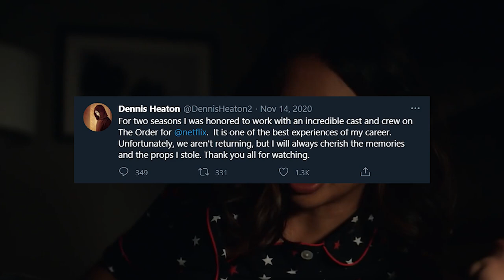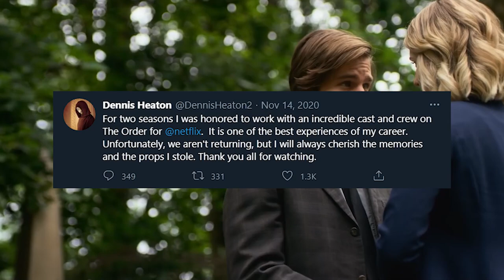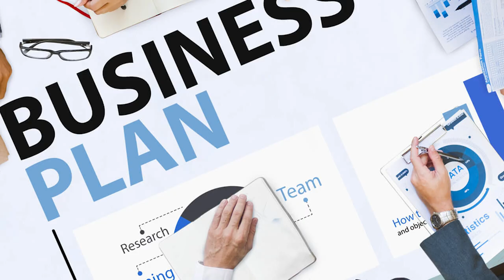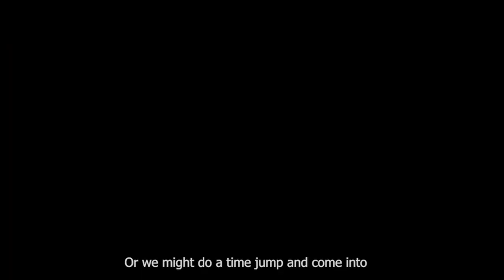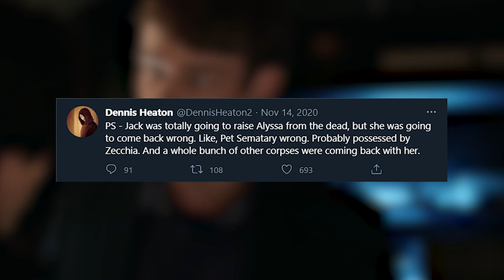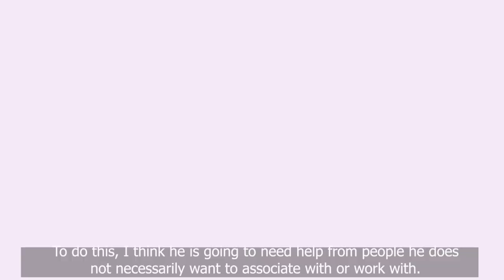The Order Season 3 Will NEVER Happen.. The REAL Truth Why!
Welcome back to Famous Focus, today on the channel we are going to be diving deep into the world of the tv series, the order season 3. The order is a horror drama tv series that premiered in 2019 and has 2 seasons currently and so far it has received a lot of great reviews because it is a tv show that will truly exceed your expectations! The order is definitely worth your time which is exactly why a lot of people who are fans of the tv show are excitedly waiting for its third season. When will the order season 3 air?

One of the many reasons why this show is incredible is because of its cast and characters who are sarah grey as alyssa drake, jake manley as jack morton, katharine isabelle as vera stone, adam dimarco as randall carpio, thomas elms as hamish duke, devery jacobs as lilith bathory and many more! If you are one of the many fans of the order tv series which we know you are, you must watch this video from start to finish because you don’t want to miss every second of this video about why the order season 3 won! Watch now and enjoy!